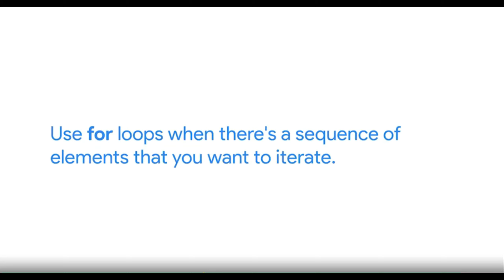python | while loops vs for loops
When to use while loops vs for loops?
In some situations, you can use either while or for, then it's up to you.